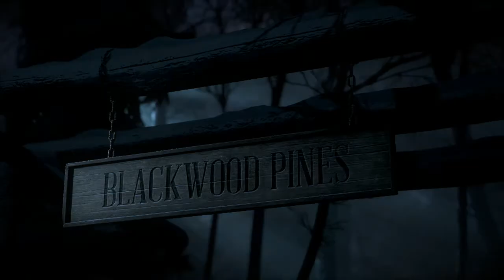THE BEGINNING (Until Dawn Lets Play #1)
enjoy if you will